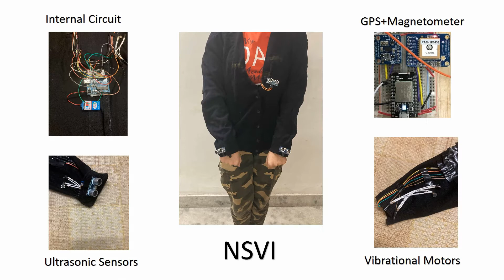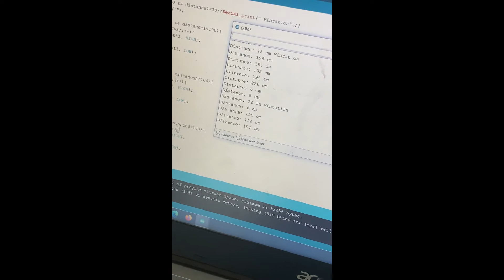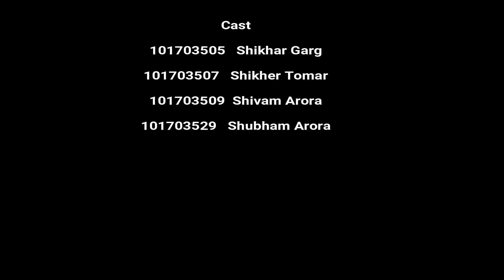Navigation System For Visually Impaired